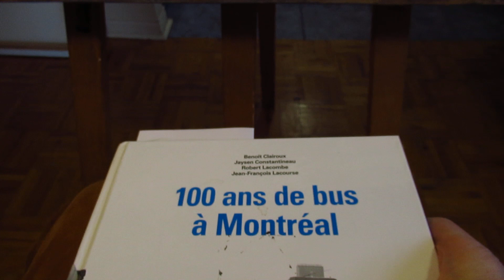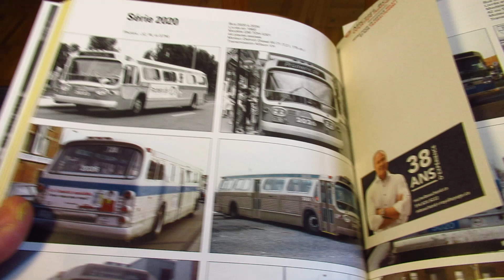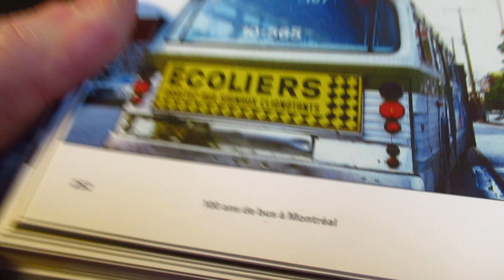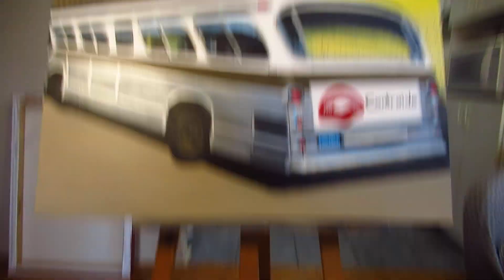1 8 22 MY MONTREAL CTCUM GM NEW LOOK BUS PAINTING PROJECT PART II